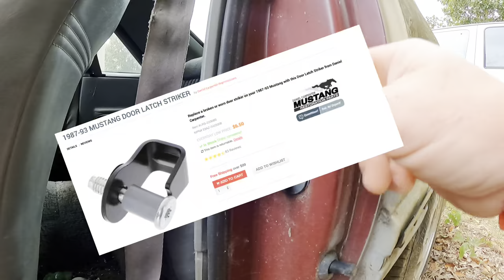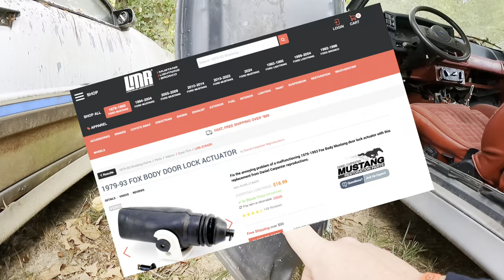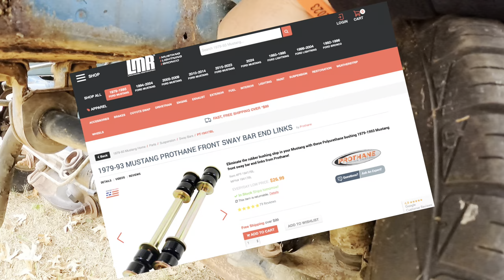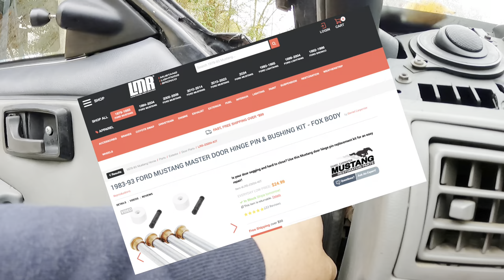Common Fox Body Mustang problems, and how to fix them!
Overall the fox body Mustang is a reliable car, but there are some common problems to look for...

Get our premium subscription!

WIN PROJECT “FROSTBITE”, A COYOTE SWAPPED CAPRI, or BUILT HCI 93 GT
-Over $1,000 in drawings every month
-See all the videos before they are released to the public
-Pop up drawings